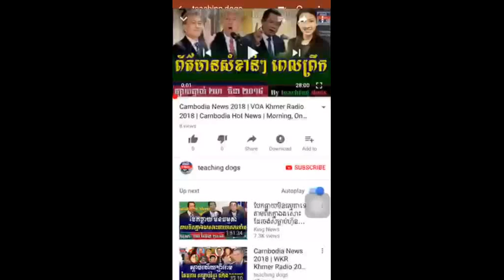អាសន្នធំហើយ មាជ សុវណ្ណារ៉ា អាចស្លាប់ក្នុងគុកបើមិនដោះលែង,​ WKR Khmer News Today, Cambodia News Today